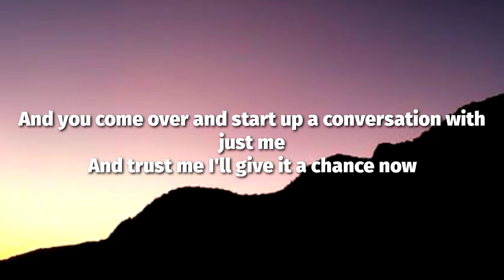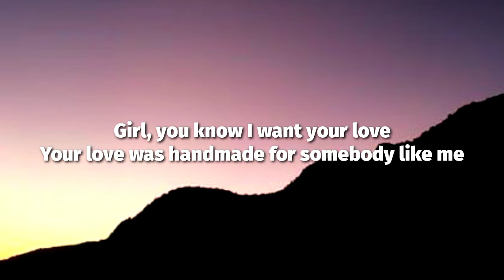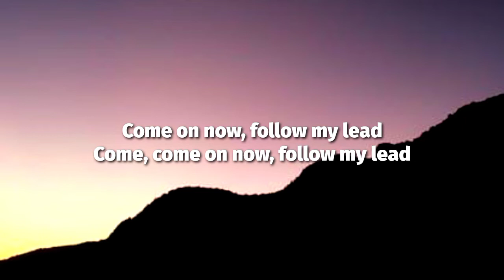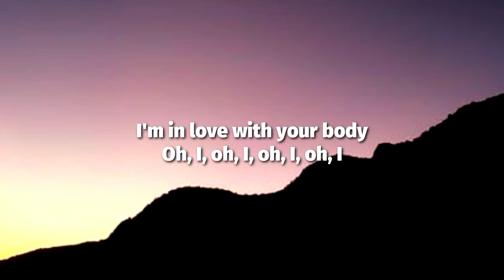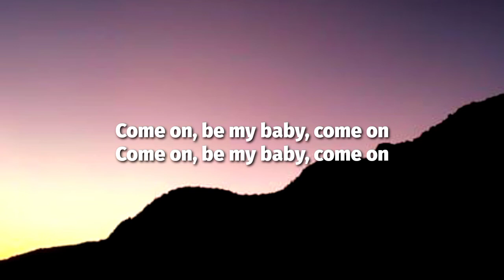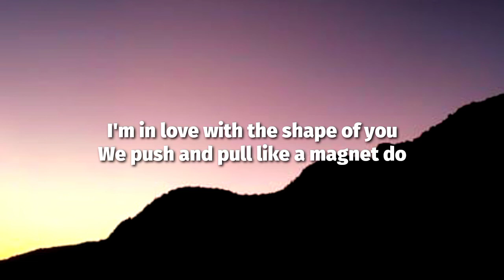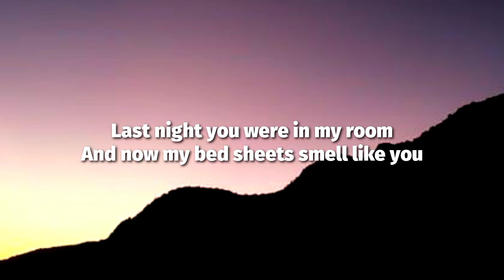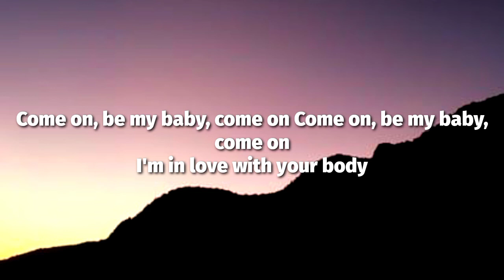Ed Sheeran - Shape of You (Lyrics)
Lyrics🎙️:Ed Sheeran - Shape of You (Lyrics)

[Chorus]
Oh—I—oh—I—oh—I—oh—I
I'm in love with your body
Oh—I—oh—I—oh—I—oh—I